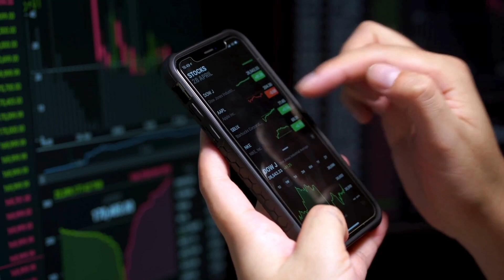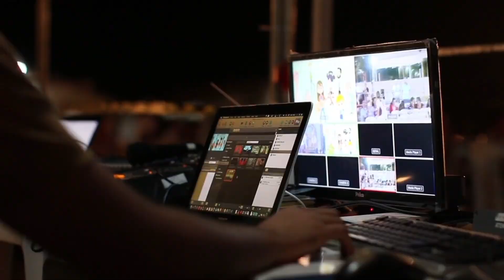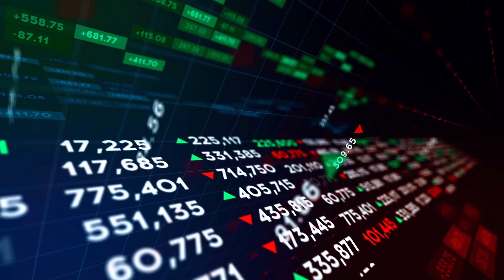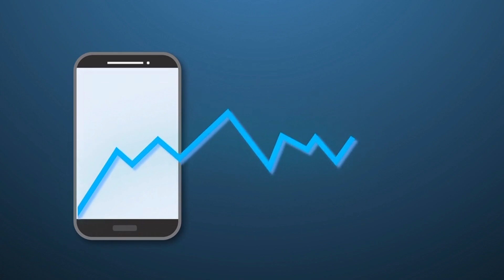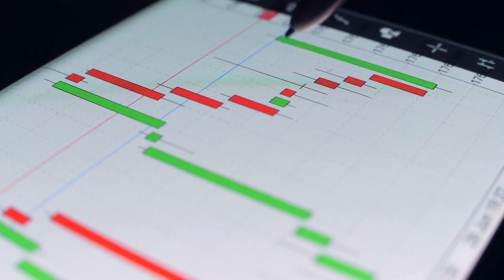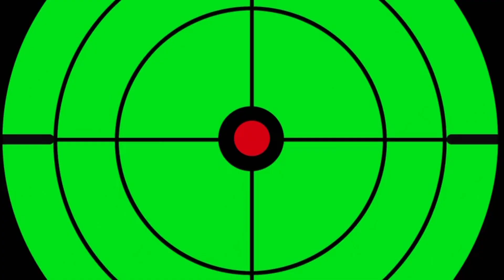How To Trade Forex with a Full Time job- 5 best tips you need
In this video I will be talking about How To Trade Forex with a Full Time job of beginners and advanced traders.

If you have been looking to trade Forex Full time and quit your job this video is for you.

Can you day trade while woking a full time job? yes you can.
Follow this 5 tips for how to trade forex while working a full time job like I use to do to achieve the same results.

I am a South African Forex Trader of 6 years who does trading full time so I know what I am doing and have helped many people.